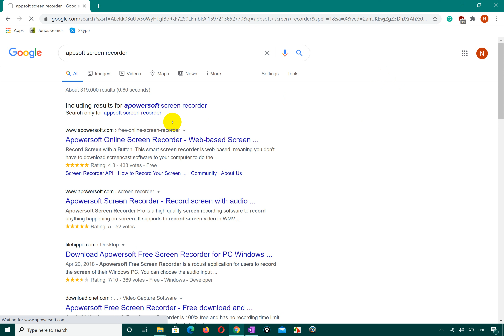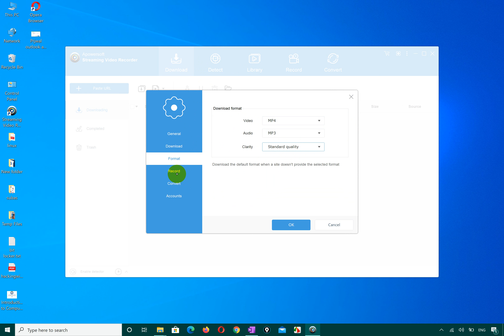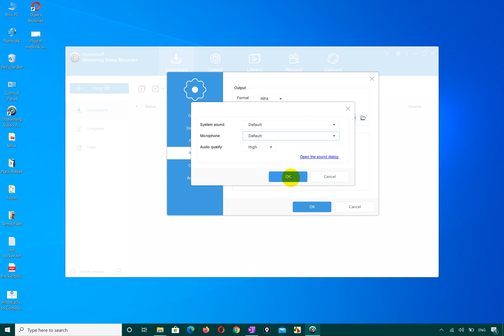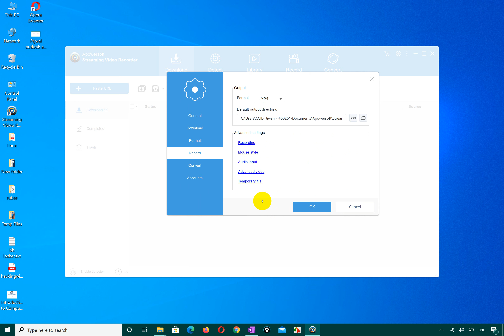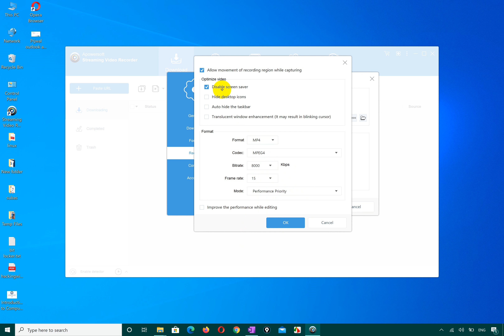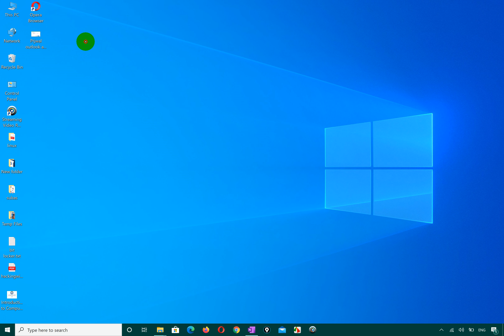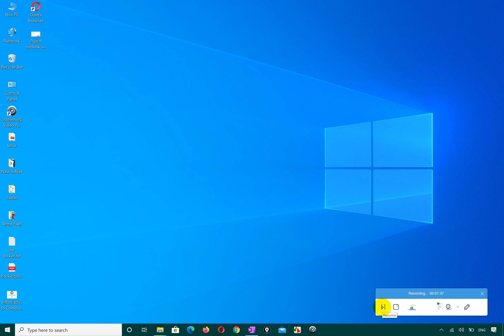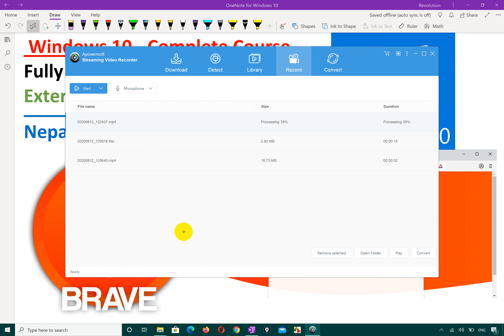HOW TO RECORD SCREEN FOR MENTORING PROGRAM Topic Streaming Video Rrcorder for more s